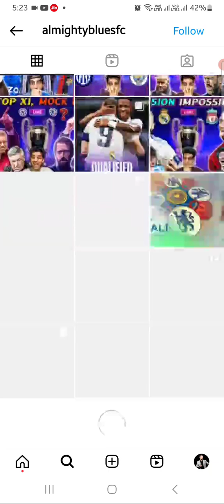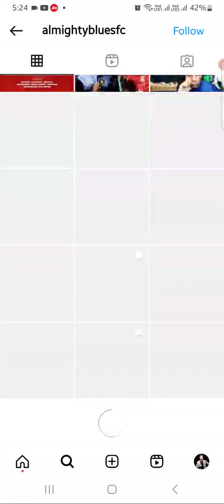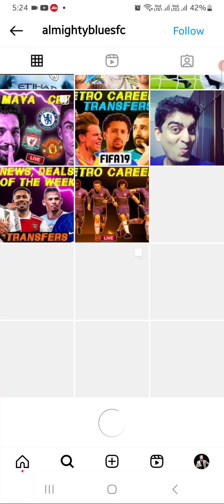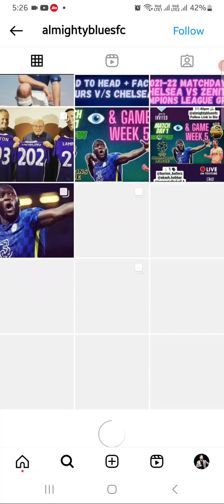Almighty blues fc first instagram post